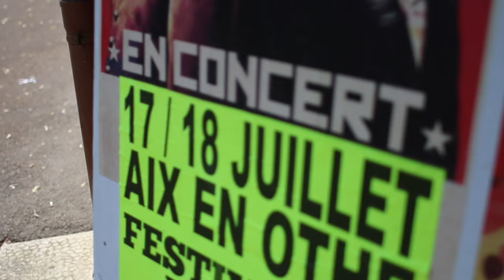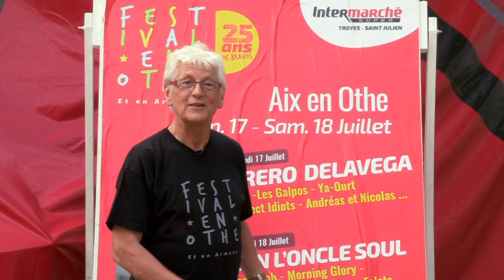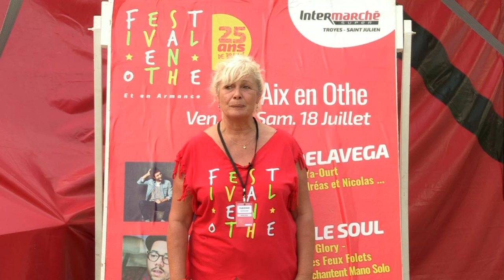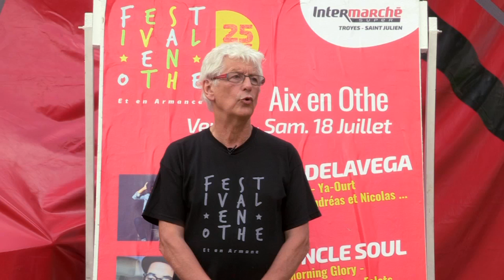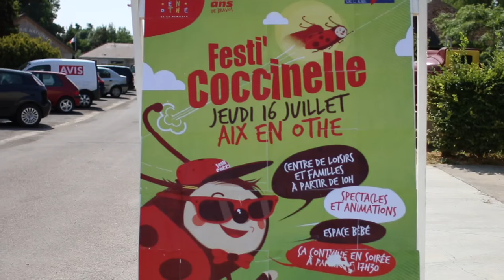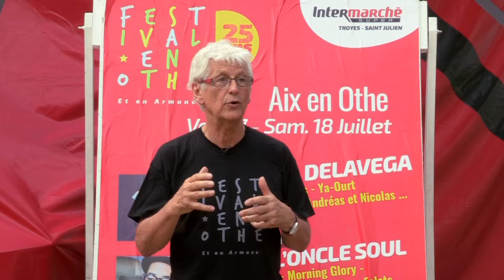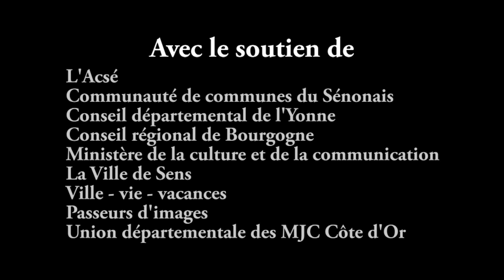25è Festival en Othe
Interviews réalisés durant le 25è anniversaire du Festival en Othe les 16, 17 et 18 juillet à Aix en Othe par l'atelier vidéo de la MJC de Sens.